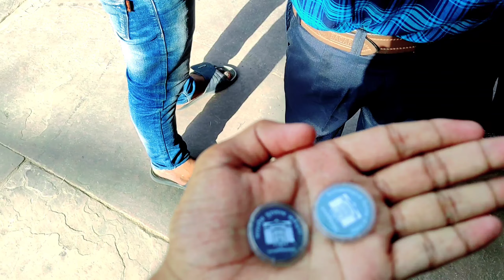TAJMAHAL AGRA VLOG VIDEO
Desi vlogger
No 1 vlogger my first vlog
My first video
Vlog
Daily vlogs
New vlogger
Flying beast
Flying beast vlogs
Real life vlogger
My first vlog manoj day viral video
My viral vlogs
Desi vlogger
My first video
Vlog
Daily vlogs
New vlogger
Flying beast
Flying beast vlogs
Real life vlogger
My viral vlogs
Desi vlogger
My first video
Vlog
Daily vlogs
New vlogger
Flying beast
Flying beast vlogs
Real life vlogger
My viral vlogs
Desi vlogger
My first video
Vlog
Daily vlogs
New vlogger
Flying beast
Flying beast vlogs
Real life vlogger
My viral vlogs
Desi vlogger
My first video
Vlog
Daily vlogs
New vlogger
Flying beast
Flying beast vlogs
Real life vlogger
My viral vlogs
Desi vlogger
My first video
Vlog
Daily vlogs
New vlogger
Flying beast
Flying beast vlogs
Real life vlogger
My viral vlogs
Desi vlogger
My first video
Vlog
Daily vlogs
New vlogger
Flying beast
Flying beast vlogs
Real life vlogger

Hii friends
Is video me mai apko dikhaunga agra ka tajmahal jo pure duniyaa me famous he. Hamare desh ke har kone se yahan log aate he ghumne itna hi nahi videshi log bhi aakar hamare tajmahal ko dekhte he.

1- agra
2- agra tajmahal
3- agra fort
4- agra city
5- mehtab bagh
6- itmad ud sailab
7- taj garden
8- sadar bazar agra
9- agra ka tajmahal
10- nomad vk vlogs